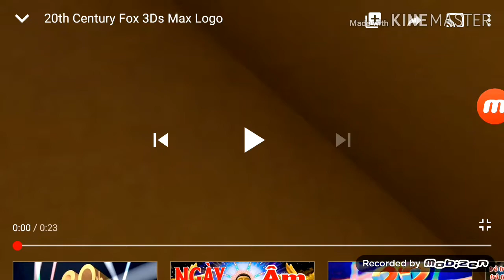20th century fox 3Ds Max Logo